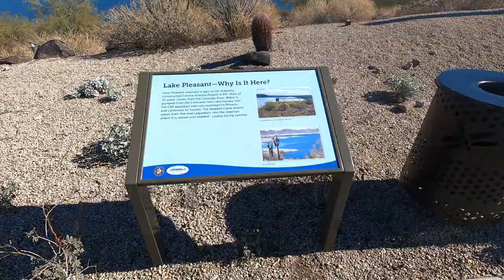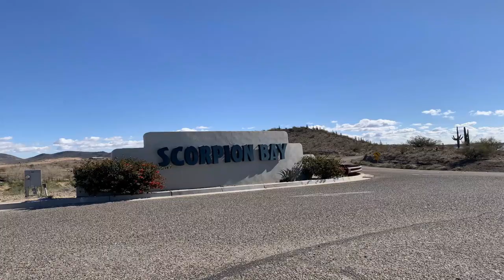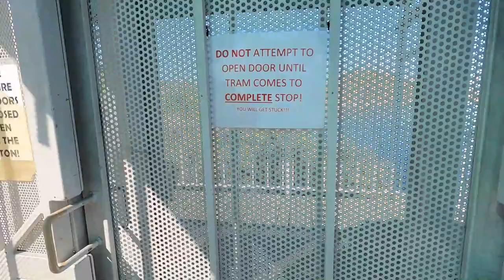Lake Pleasant AZ | Scorpion Bay | Things to do in Arizona | Boating in Phoenix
travelvlog|Lake Pleasant AZ | Scorpion Bay | Things to do in Phoenix | Boating in Phoenix |Things to do in Arizona | Indian vlogger in usa | Indian vlogger | Indian Travel Vlogger

Let's make the world a better place to live .